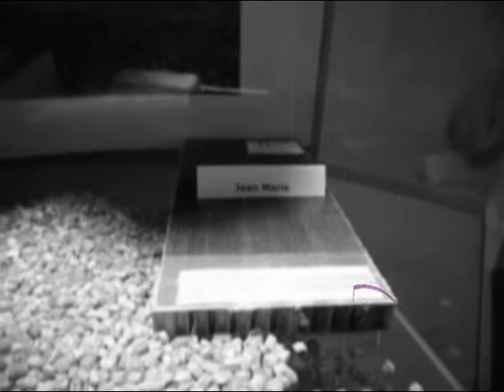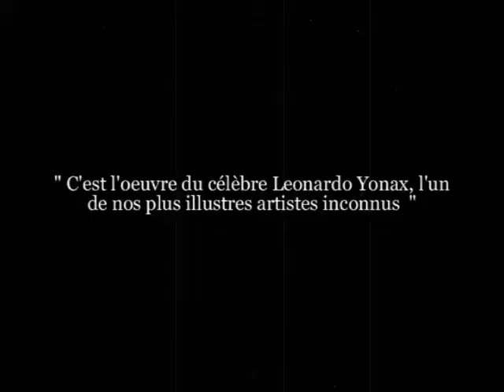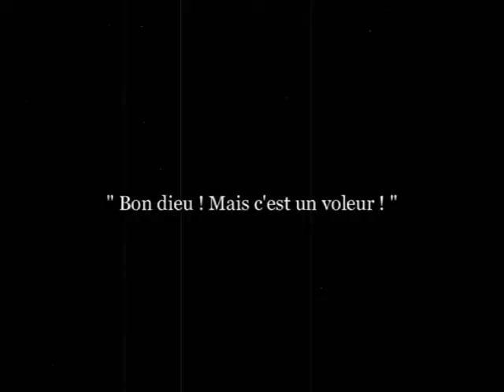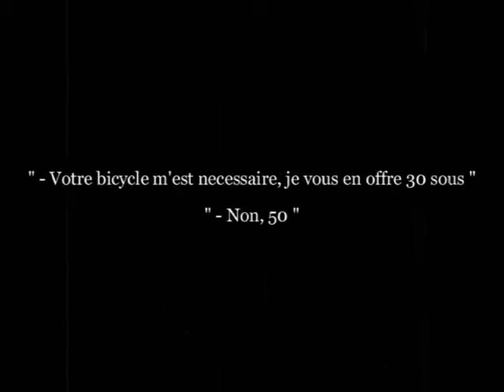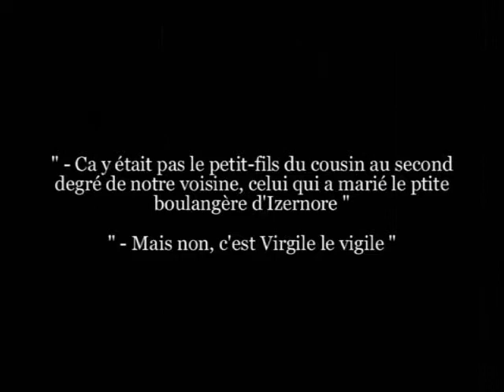Ramdam chez les pectiniphiles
délires d'oyo